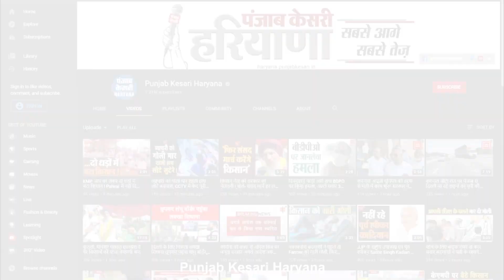करगिल योद्धा की पत्नी को नंगा करके Manipur में कराया गया परेड, चुप क्यों है मोदीः Sanjay Singh